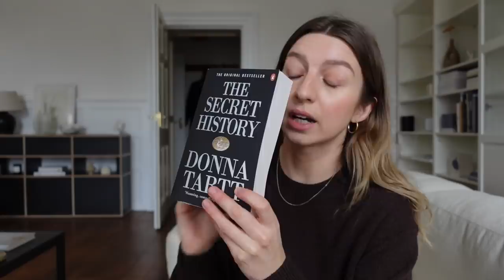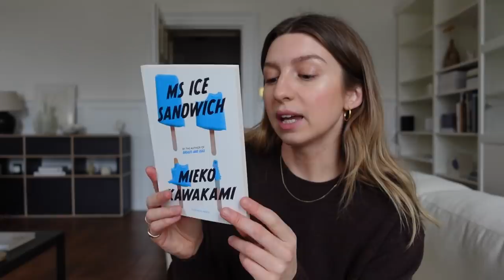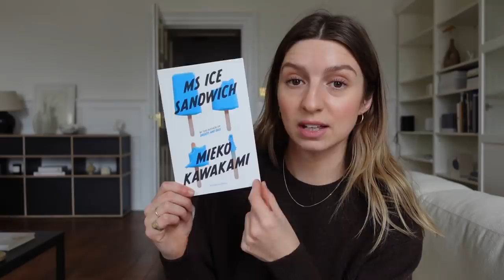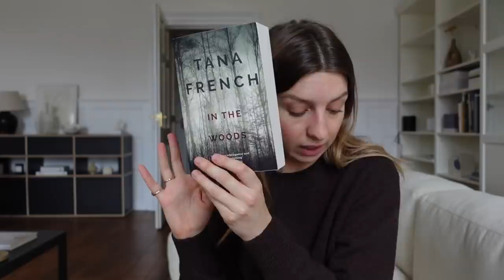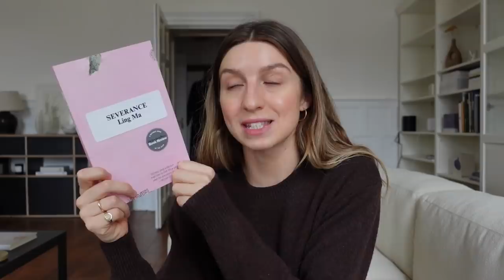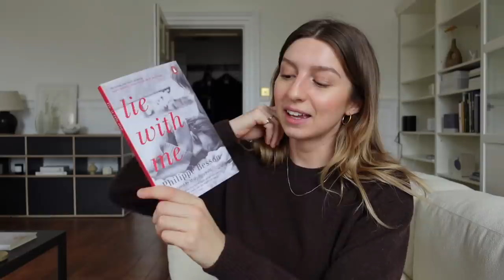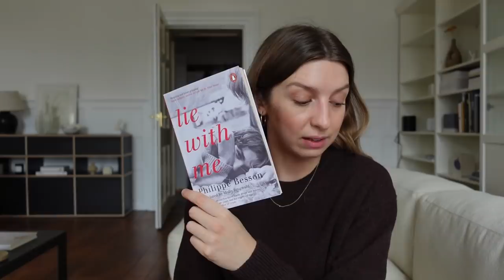VLOG | Week In Outfits and Books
Thought I'd do a long one for you all because it's been a while since I've uploaded a 45 minute plus vlog! I hope you enjoy :)